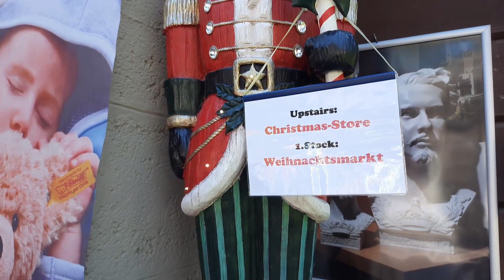Füssen, Germany| Neuschwanstein| Hohenschwangau Castle| Alpsee| Must visited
Füssen is a Bavarian town in Germany, just north of the Austrian border. Its Gothic castle, Hohes Schloss, houses a regional art museum. The museum of St. Mang's abbey showcases Füssen's violin- and lute-making industry. The eclectic Neuschwanstein Castle and Hohenschwangau Castle lie southeast of the town. Nearby Tegelberg mountain has a ski resort, a panoramic cable car and an alpine slide

PC wikipedia